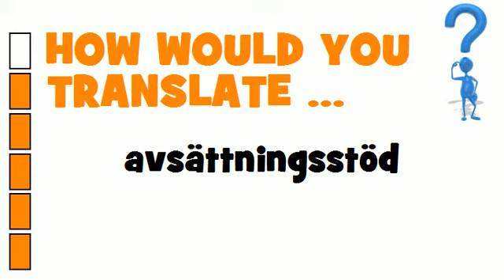SWEDISH TRANSLATION QUIZ = avsättningsstöd